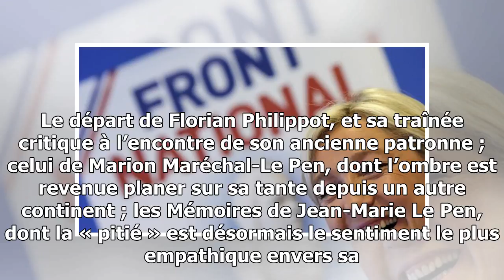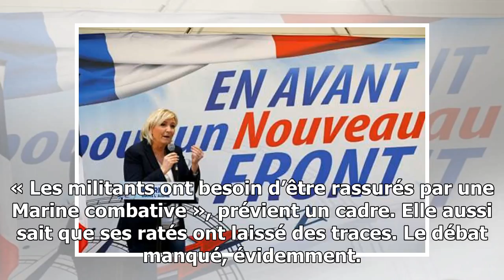Réélection de marine le pen et nouveau nom : les enjeux du congrès du front national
La présidente du FN, dans une mauvaise passe depuis la présidentielle, attend beaucoup du congrès du parti, samedi et dimanche. Le Monde | 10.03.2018 à 06h37 • Mis à jour le 10.03.